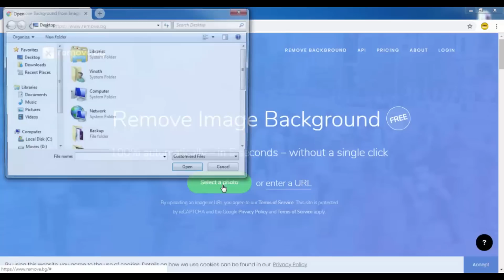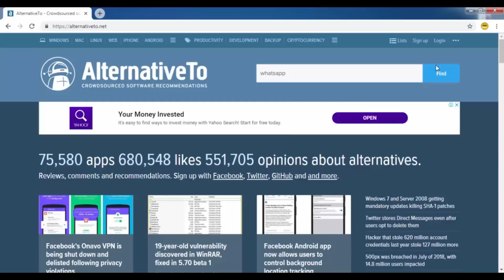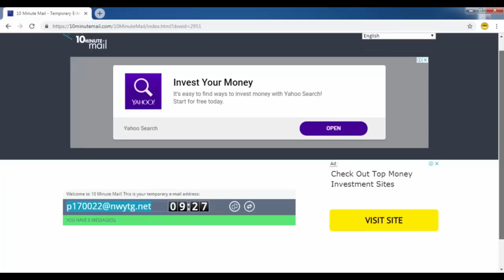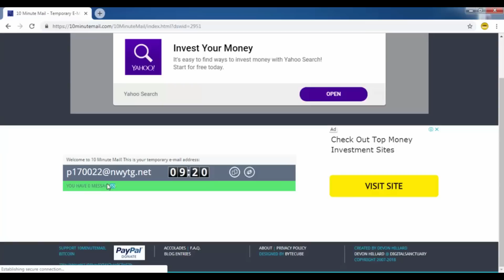5 Useful Free Websites For Mobile & PC In 2019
Useful Website 2019|Best Website 2019.This Video Explains You The Top 5 Useful Wesite In 2019.Best & free websites for computer user , student , computer programmer or for a office user : in this video I have shared 5 most best & very useful websites for the user these website are extremely useful for every computer students , internet user or for those who works at office these website will always save your time so you must know about these website you can use these website on your smartphone computer or in a laptop.These are 5 useful websites that can help you in your daily life. It’s that time again for this year’s edition of Useful Websites. These 10 websites I’ll be showing you are in various categories that some of you might know about along with ones that you’ll wish you knew about earlier.It’s about that time to round up another batch of Useful Websites. This is the first edition of the new year. Welcome back! I’ve got 10 websites to show you in various categories that some of you may know about along with websites that you wish you knew about earlier.